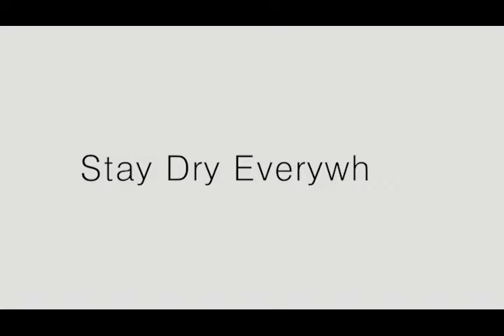Shoes cover Blockwhales Ver.2 (Official EN AD 2019)